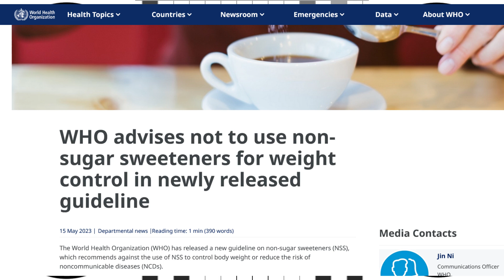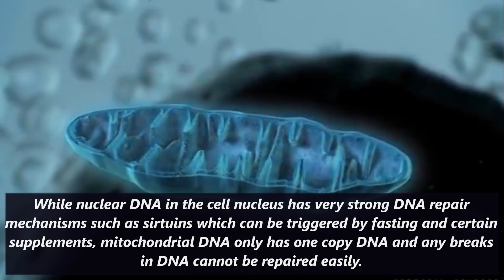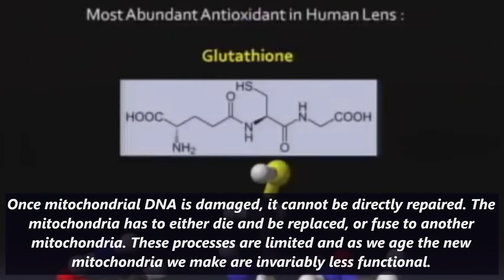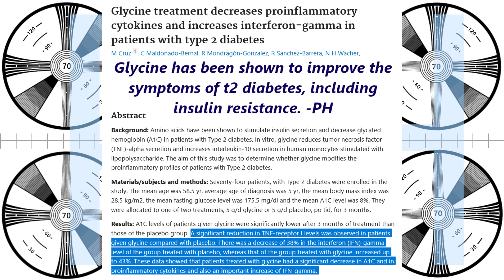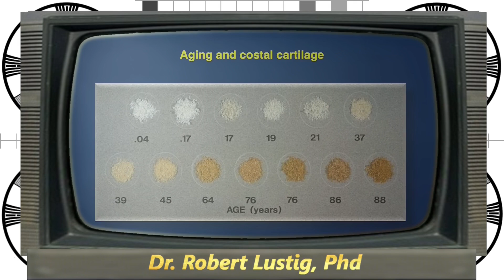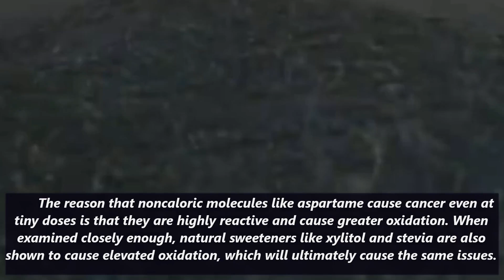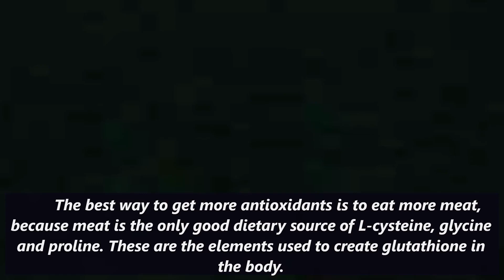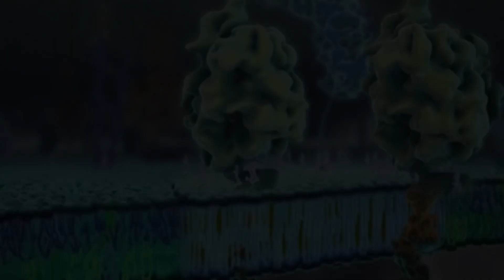Is allulose awful?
Is allulose a wonder molecule, or even worse than other sweeteners on the market?

6g glycine
6g taurine
3g AAKG
1g TMG
1g L-cysteine
250mg niacin
250mg bilberry powder
250mg Orotic Acid
500mg Hyaluronic acid powder
300mg oil of oregano (in addition to the toothpaste)
60ml vinegar neutralized by one teaspoon of potassium bicarb - neutralizing the acidity does not impede its utility in the body.

0:00 Intro
1:08 Transformation of desserts over time
4:19 Allulose is awful
13:29 Summary